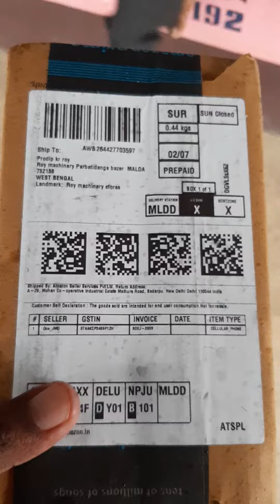AMAZON ORDERS POCO M2 PRO..